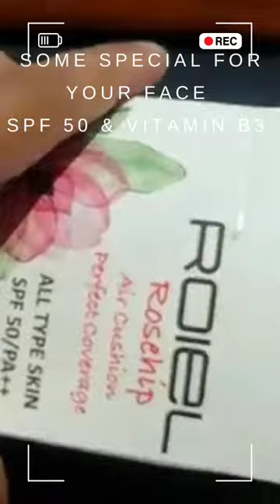ROIEL ROSEHIP AIR CUSHION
VITAMIN B3 & SPF50